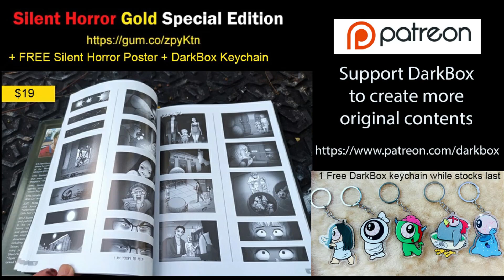Girl in the window - Silent Horror } DarkBox | KS